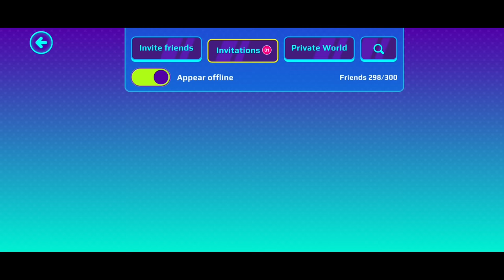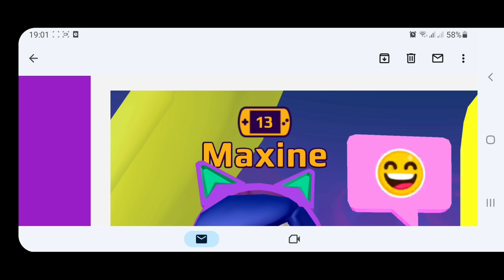شرح ميزة جديدة تربحك كثير جواهر من ماباتك😱لايفوتكم🔥PK XD GAMES NEW FEATURE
قناتي للفلوقات :
رابط قناتي الثانية :
رابط قناة اختي دانا :
israe Gamer PK XD
PK XD
طريقة تغيير صورة مابك لأي صورة تريد !!PK XD GAMES FEATURE
كيف تصنع ماب و تربح منه جواهر و جوائر نادرة لحقووا PK XD HOW TO EARN FROM YOUR GAMES